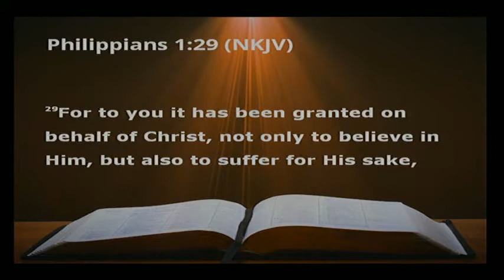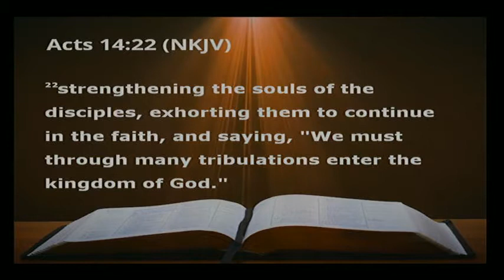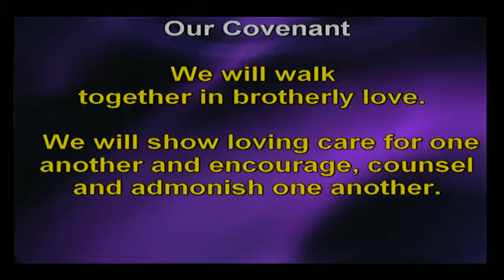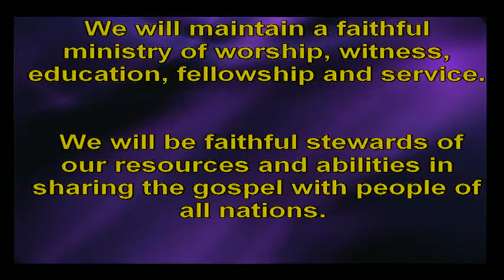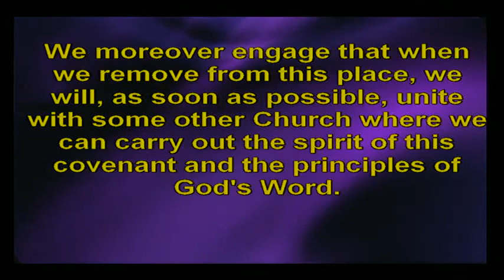04/07/2019 A Vision of the Exalted and Glorified Christ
Sermon for A Vision of the Exalted and Glorified Christ

Bible Verse: Revelation 1:9-20